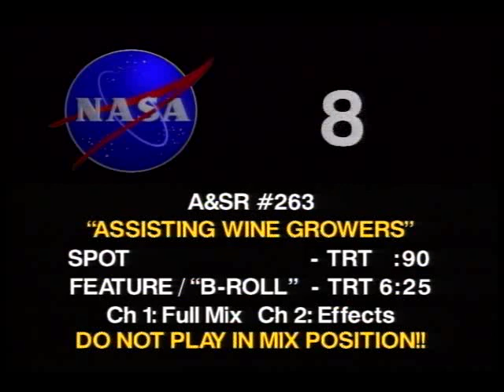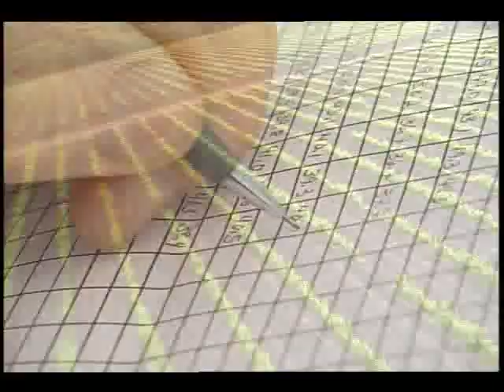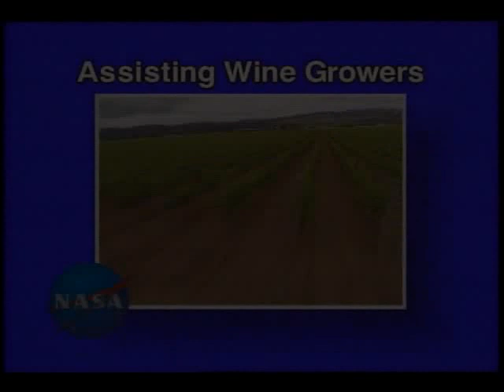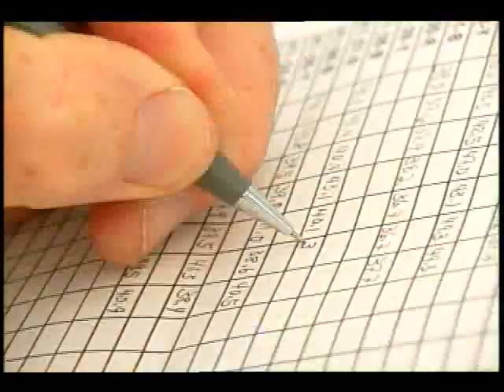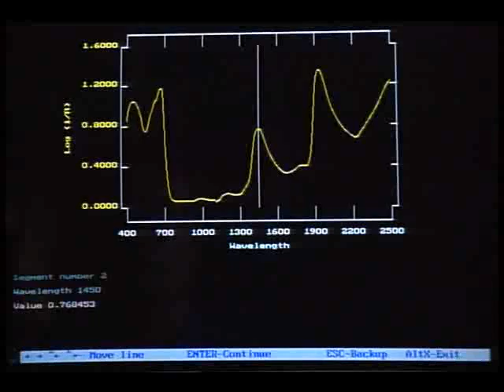Assisting Wine Growers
This video documents efforts at NASA Ames Research Center to assist wine growers in the Napa valley in their fight against a root parasite which is destroying millions of dollars worth of grape crops. NASA researchers are using airborne scanners and remote sensing equipment to detect the parasite before it becomes entrenched, so that growers can treat the harvest to resist infestation. Released Jan. 1993.